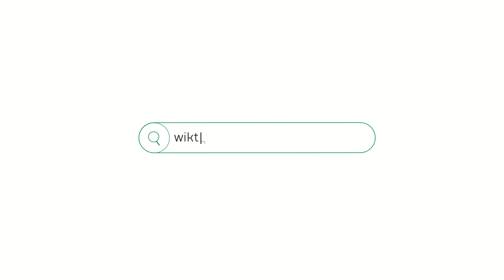NA WYNAJEM kawalerka 33m2 z balkonem - Osobowicka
opiekun oferty Wiktoria Rola - Nowodworski Estates